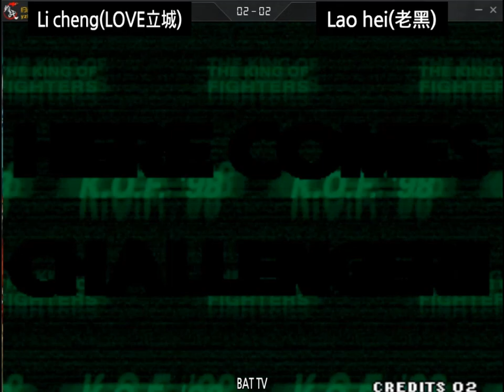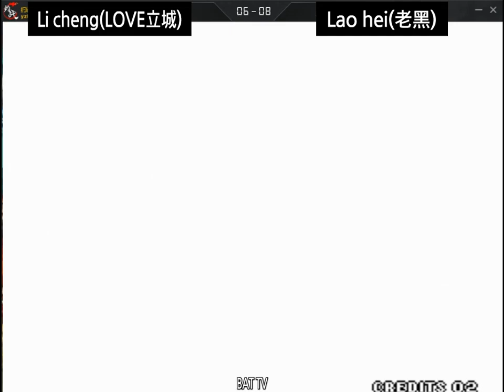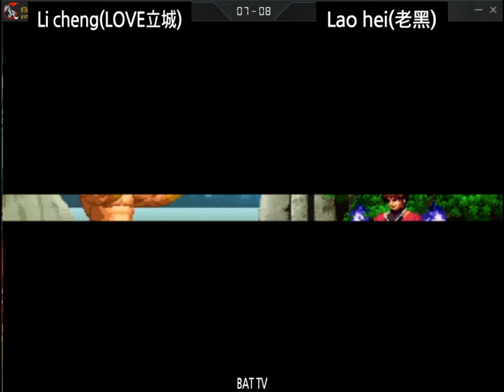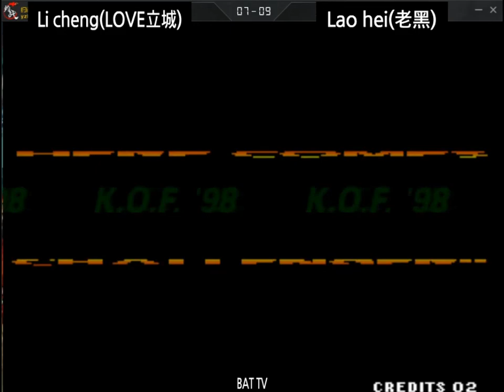[kof 98] Li cheng(LOVE立城) vs Lao hei(老黑) 2019-11-06